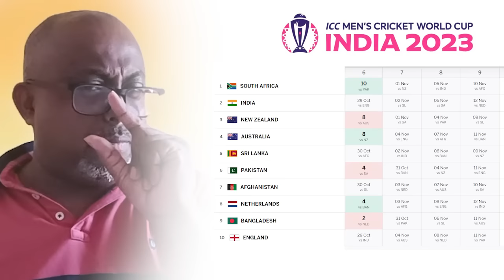ICC Points Table - ශ්‍රී ලංකාව තරඟාවලියේ ඉදිරියට පැමිණිම තිරණය කරන ගමන් මඟ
"Sports Hub" - the newest Sports Center in Sri Lanka to experience and explore beyond the boundaries of the sporting world.